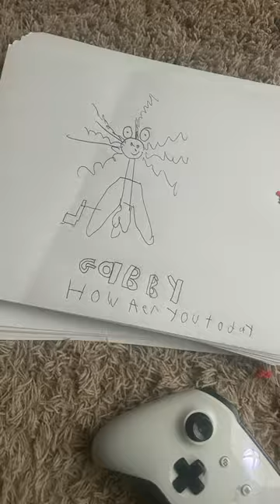Howie and Fanny